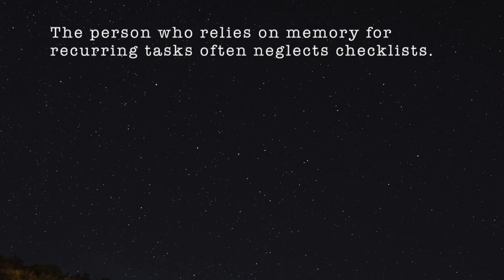FAA Private Pilot Test Prep: The person who relies on memory for recurring tasks often neglects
The person who relies on memory for recurring tasks often neglects

a. checklists.
b. flying outside the envelope.
c. situation awareness.

 If you're interested in learning to fly, please consult with a CFI in your area.

Further Review: Aircraft Performance

Bookmark my private pilot playlist for more FAA knowledge test questions!

Thank you for your likes, comments, and subscriptions!